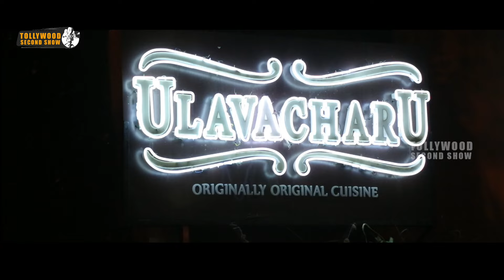నా ఫిగర్ ఇంకొకడితో ఊరుకుంటానా | Superstar Kidnap Movie Scenes | Nandu | Vennela Kishore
Watch Superstar Kidnap Movie Scenes.

Starring: Nandu, Bhupal Raju, Aadarsh Balakrishna, Vennela Kishore, Shraddha Das, Tejaswini, Poonam Kaur, Posani Krishna Murali, Thagubothu Ramesh, Fish Venkat.
Directed by A Sushanth Reddy.
Produced by Chandu Penmatsha.

Synopsis: Jai (Adarsh Balakrishna), Nandu ( Nandu) and Bhupal ( Bhupal) are three close friends who have different goals in life. One fine day, they get stuck in a serious problem and need huge money to come out of it. Left with no choice, they decide to kidnap superstar Mahesh Babu and demand money from his family.

Will the trio succeed in kidnapping the superstar ? What are the problems they face during this process ? That forms the rest of the story.